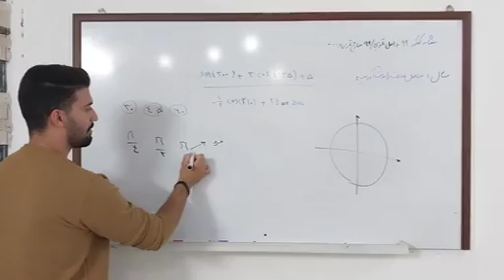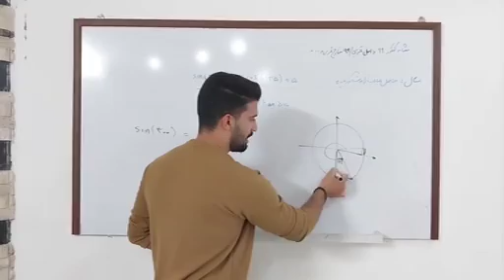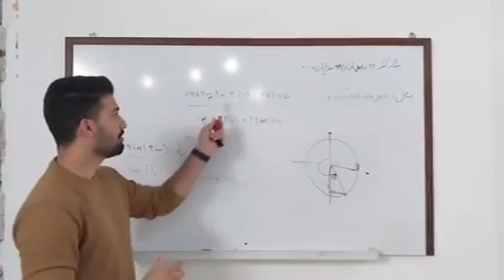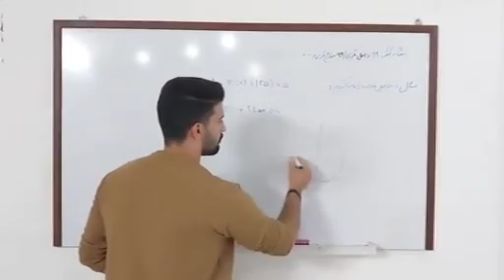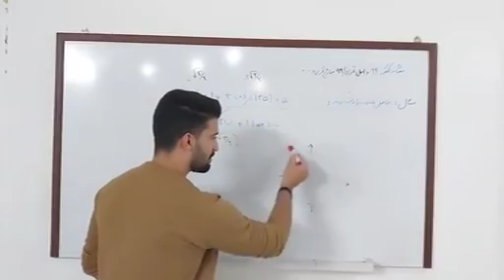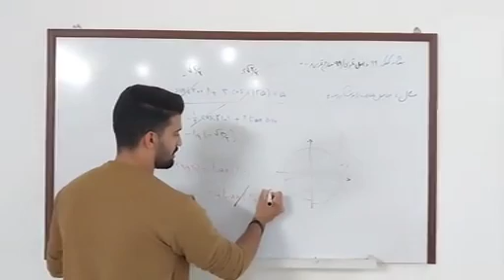مدرس ریاضی علیرضا ابوالفضلیان